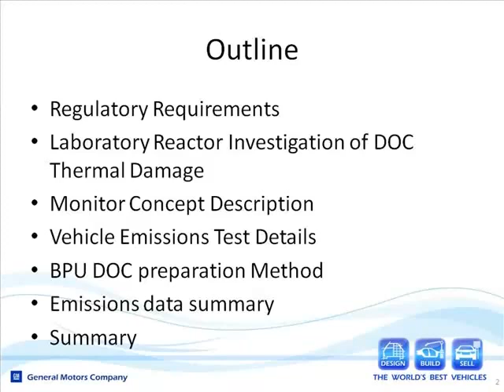Monitoring NO2 Production of a Diesel Oxidation Catalyst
A combination of laboratory reactor measurements and vehicle FTP testing has been combined to demonstrate a method for diagnosing the formation of NO2 from a diesel oxidation catalyst (DOC).